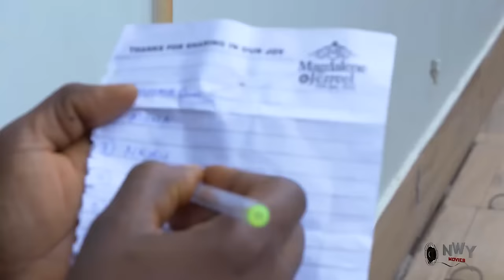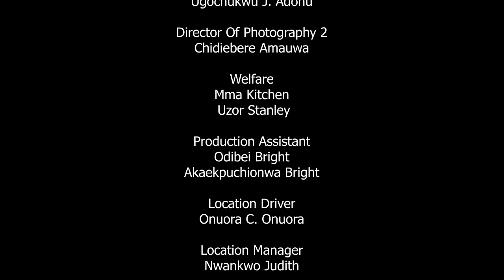AFTER WATCHING THIS MOVIE & WITNESS HOW BADLY THE VILLAGERS TREATED THIS ORPHAN YOU WILL CRY